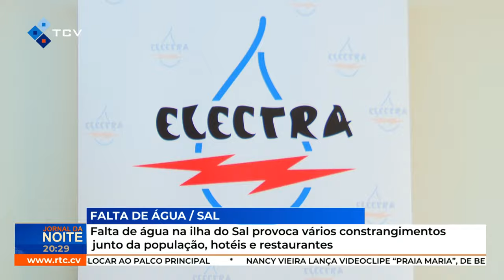Falta de água na ilha do Sal provoca vários constrangimentos junto da população, hotéis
Falta de água na ilha do Sal provoca vários constrangimentos junto da população, hotéis e restaurantes
RTC Online. Aqui, você está em Cabo Verde!